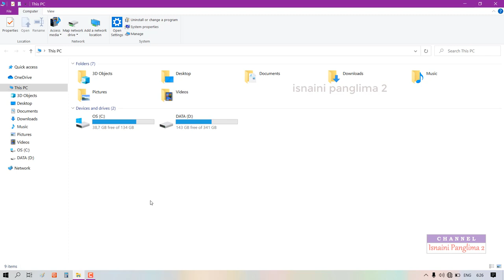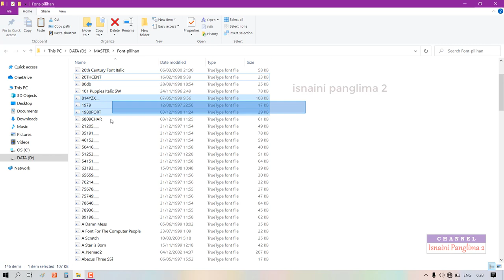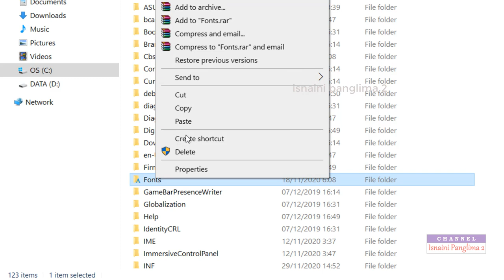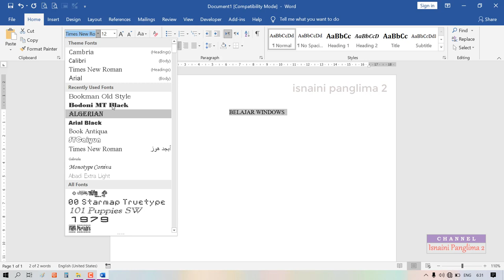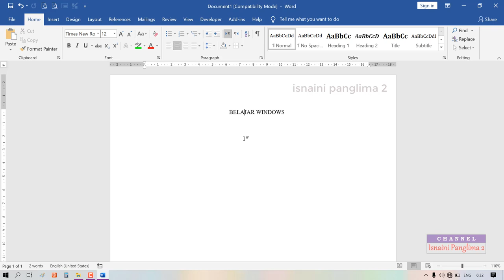Rahasia 2 Cara Instalasi Fonts di Windows 10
adalah video tutorial yang mengajarkan tentang cara instalasi font di windows 10, windows 7 ataupun windows 8 dengan cara simpel dan praktis.

Penasaran bagaimana caranya?? tonton terus video ini sampai habis supaya tidak gagal paham.